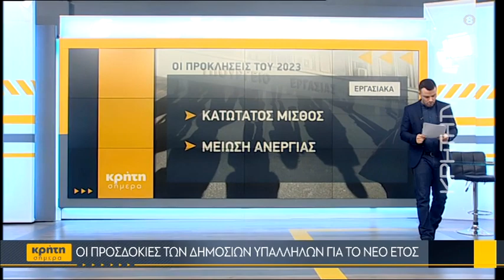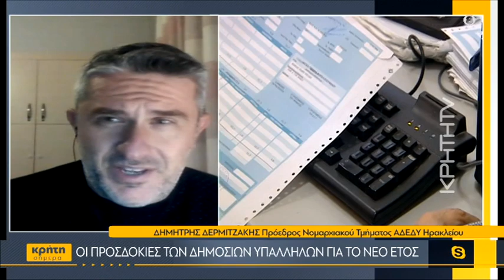Οι προσδοκίες των δημοσίων υπαλλήλων για το νέο έτος